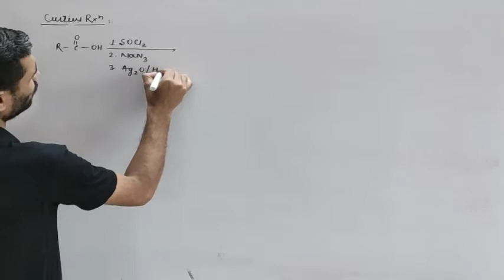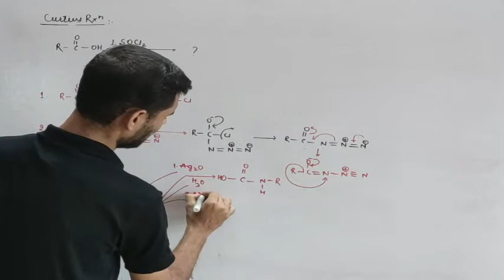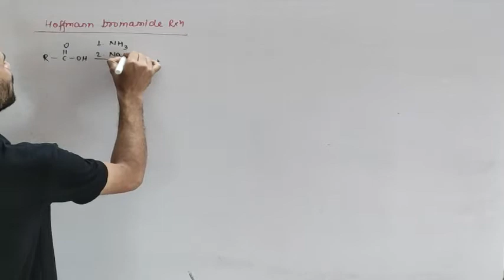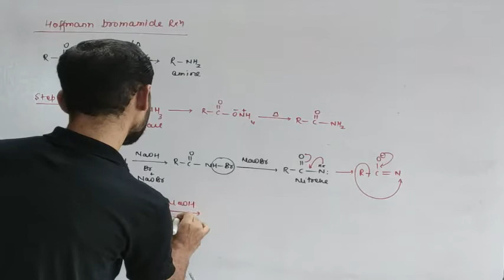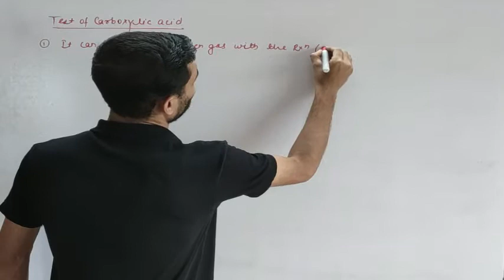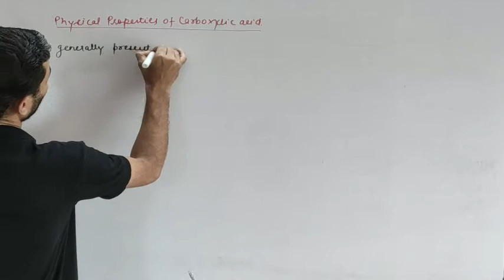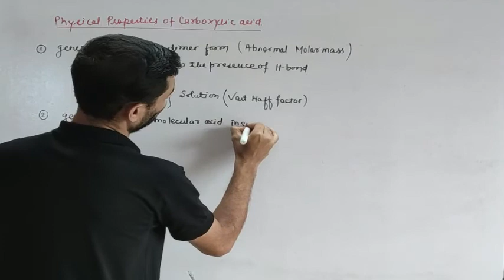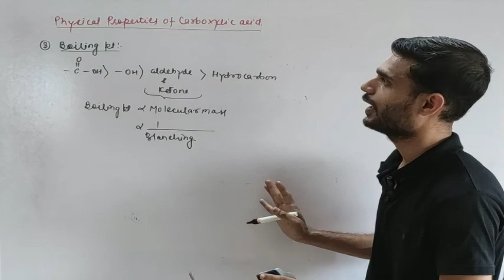carboxylic acid part 3